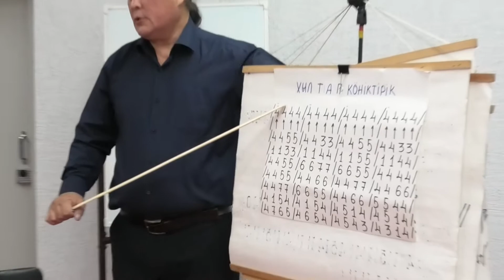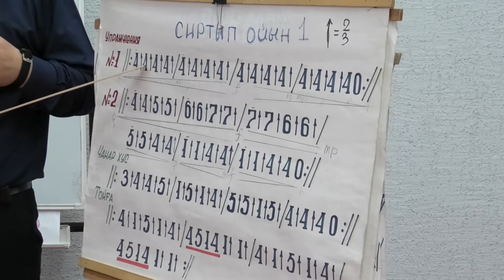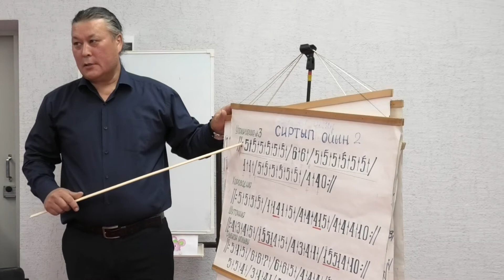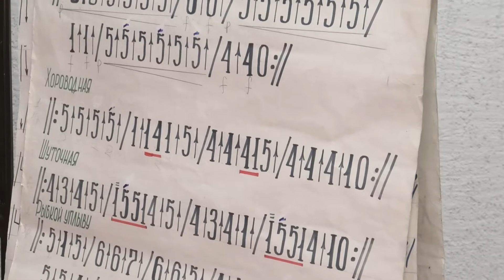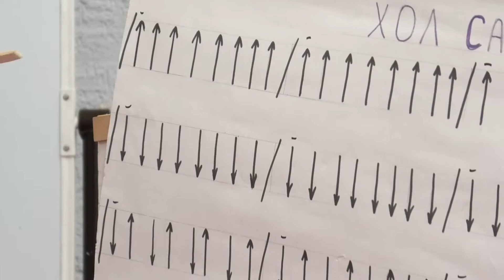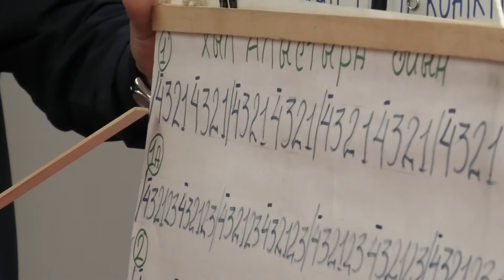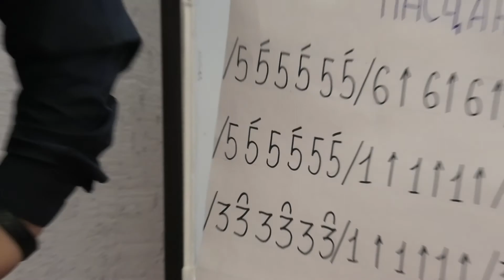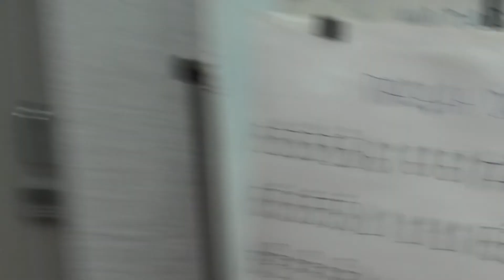Как можно без нот научиться играть на чатхане. Мастер-класс от Сергея Чаркова. Методика для всех.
Проект «Ночь героического эпоса» в рамках Международного фестиваля героического эпоса «Герои, победившие время: от эпоса до наших дней», посвящённого Великой Победе.

Фестиваль поддержан Министерством культуры Российской Федерации.

24 октября 2020 год, Абаканский музыкальный колледж в Хакасии.